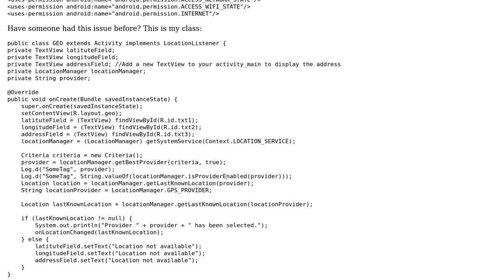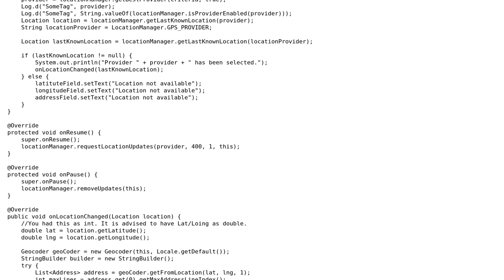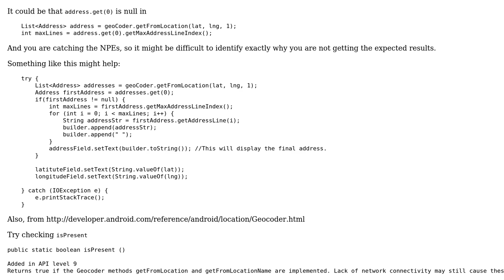Why can't I retrieve my position?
With thanks & praise to God, and with thanks to the many people who have made this project possible! You are responsible for your own actions.